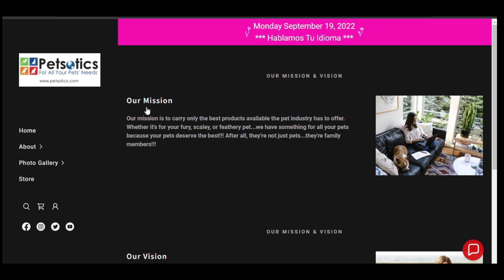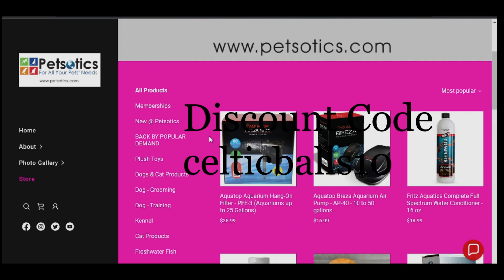FREE SNAKES JUST SUBSCRIBE!!!!!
Preview of our snakes we are offering for our 500 subscriber giveaway.  All you have to do is get us to 500 and be on the live during the giveaway.  Shipping is included within the lower 48 states.